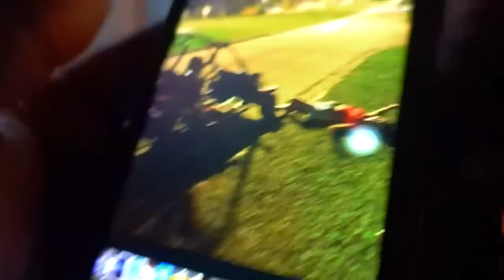A RIKELE PASSOU POR CIMA DO GESSO DA ALICE COM O MINI CARRO E DISSE * bem feito *